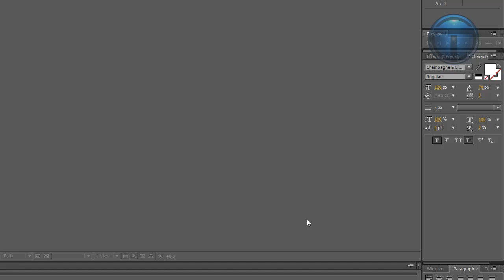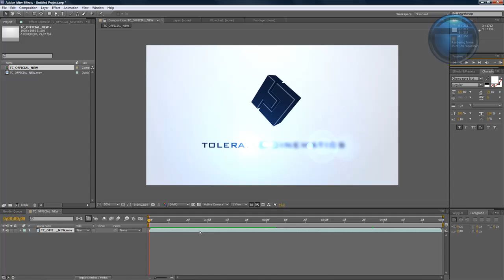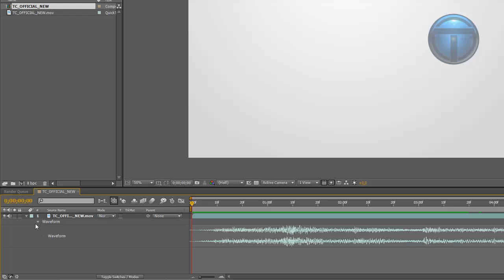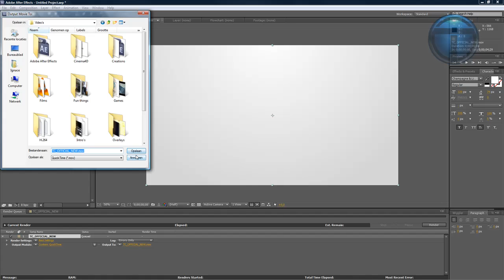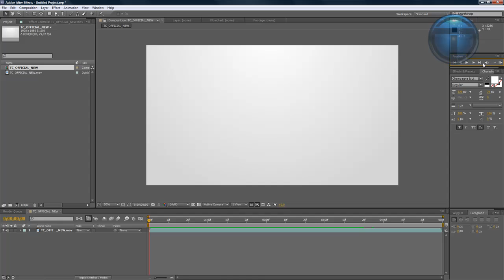Audio and Sound Basics in After Effects - TUTORIAL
How to use sound in After Effects and sync it with the music.